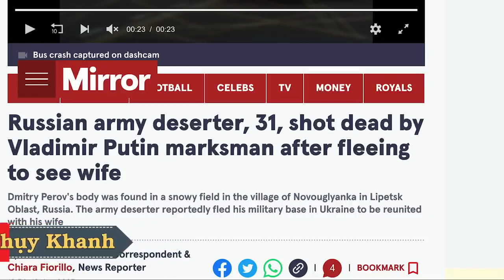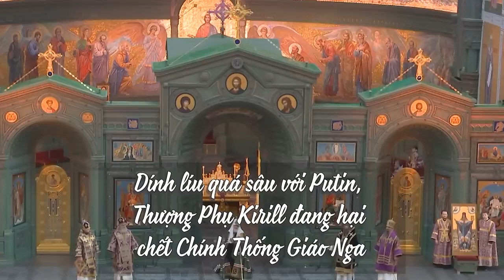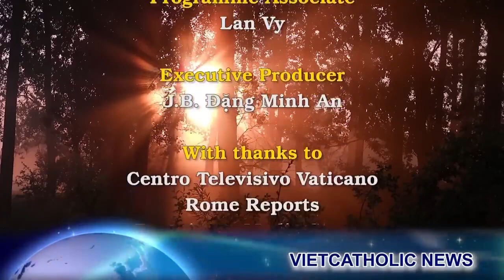Tín hữu ngã lòng sau vụ sát hại dã man lính Nga đào ngũ. Các quốc gia nguy hiểm nhất với chức tư tế